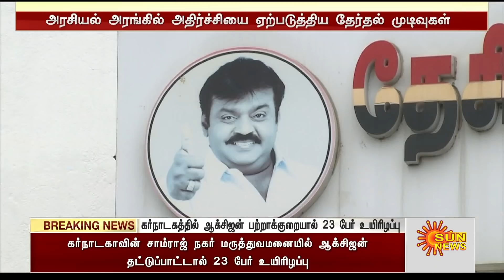அரசியல் அரங்கில் அதிர்ச்சியை ஏற்படுத்திய தேர்தல் முடிவுகள்